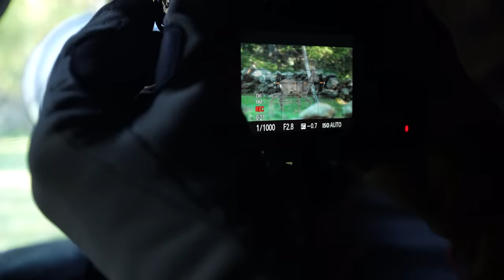7 Días en el Bosque, Tormenta, Refugio y Buscar Animales🌲⛈️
SPECIAL THANKS TO CASANOVA FOTO💖

- 7  Días en el Bosque, Tormenta, Refugio y Buscar Animales